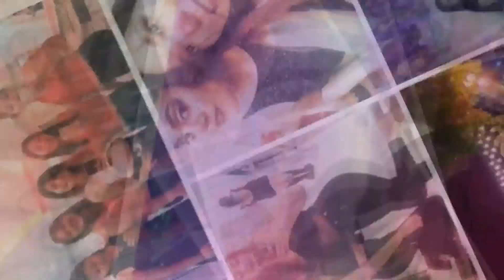FELICES FIESTAS 2021